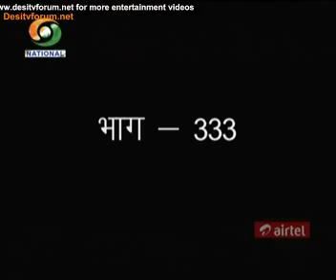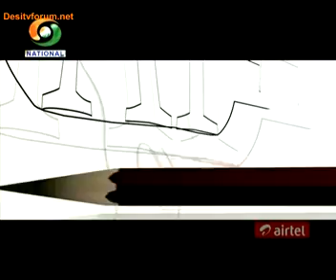Kashmakash Zindagi Ki - EP#333 - 10th July 2013